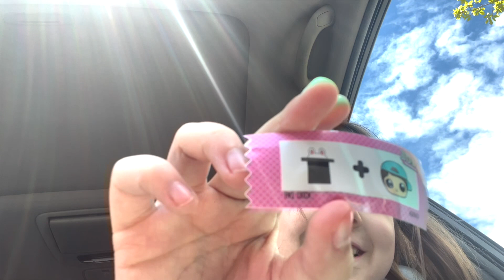K's Home vlog daddy daughter day!!!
K's home vlog of our daddy daughter date. Family vlogs including fun time with daddy and the kids. We have lots of vlogging videos to check out

Family is important to us, we have been really busy in life with some changes that we have had to adjust to. Hopefully we can get back to a regular posting schedule. Thank you for all your patience while we adjust to the changes that we have had. All good changes for sure. Help us keep growing and reach all our goals for the year. And remember, Keep your chin. up and never give up!

This was fun and new for us as a family. "Eating Gas station FOOD for 24 HOURS *with a twist*"